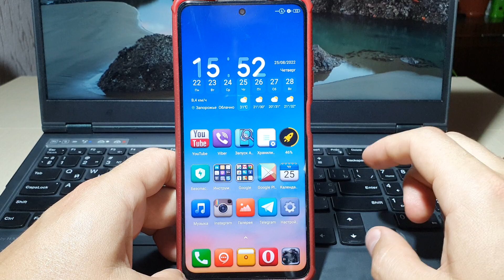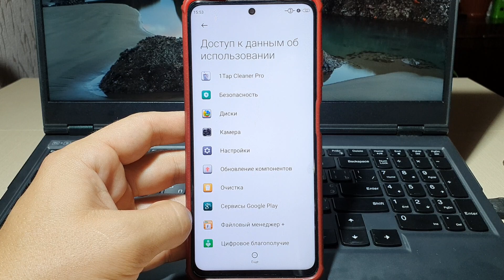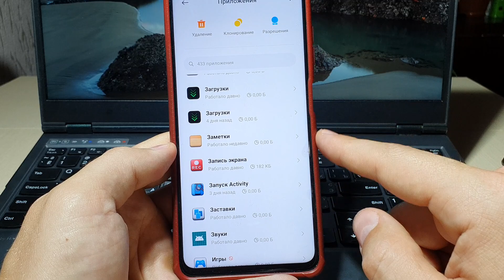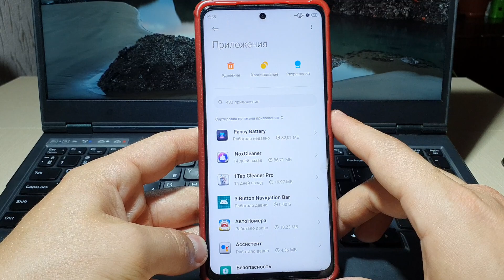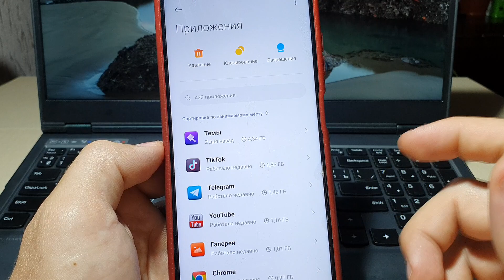НИКОГДА НЕ ОТКЛЮЧАЙ ЭТУ НАСТРОЙКУ В СВОЕМ ТЕЛЕФОНЕ! ИСПРАВЬ ОШИБКУ В РАБОТЕ АНДРОИД ПАМЯТИ